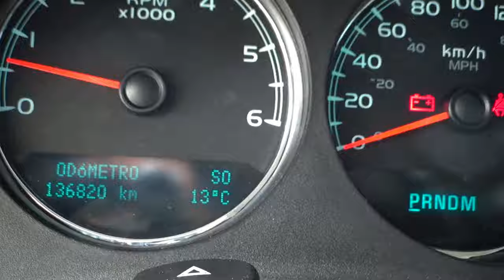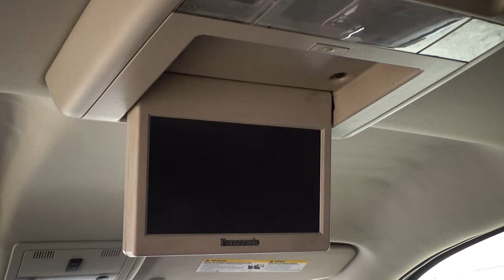Chevrolet / Suburban / 2011 - 9932